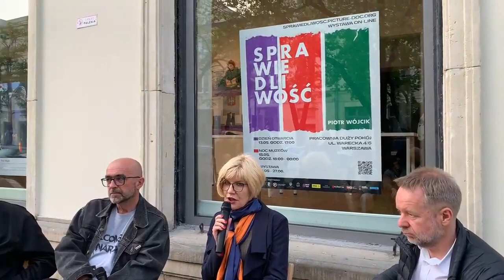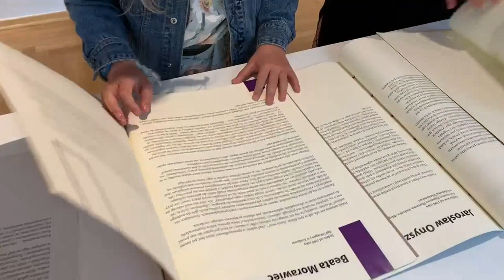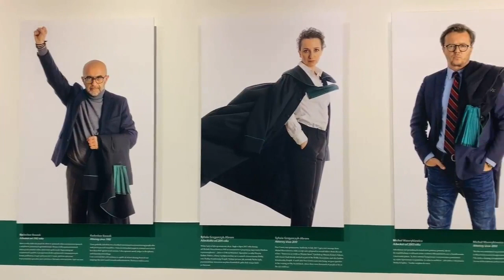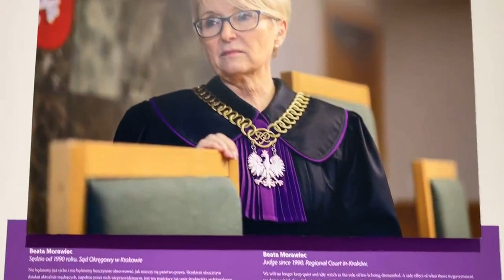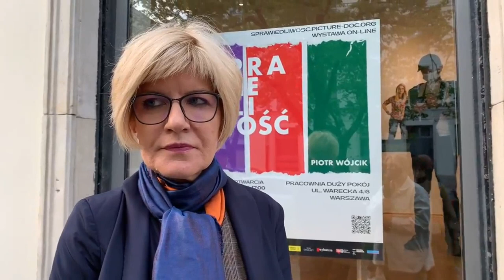Noc Muzeów z wymiarem sprawiedliwości!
Organizatorzy wydarzenia to:
Pracownia Duży Pokój oraz Fundacja Picture Doc.
Dziękujemy za udostępnienie materiału filmowego.
Rozmowa została przeprowadzona w ramach Nocy Muzeów i jest wydarzeniem towarzyszącym wystawie "Sprawiedliwość" autorstwa Piotra Wójcika.
Sprawiedliwość to multimedialna wystawa fotograficzna o niezawisłych sędziach, prokuratorach i adwokatach, którzy walczą z destrukcją wymiaru sprawiedliwości.
Autorem zdjęć jest Piotr Wójcik, prezes Fundacji Picture Doc, fotograf, dziennikarz. Od 30 lat dokumentuje przemiany ustrojowe oraz rozwój aktywizmu społecznego w Polsce. Tak mówi o swojej wystawie: „Byłem aktywnym uczestnikiem przemian 1989 roku, dlatego też, to co dzieje się w naszym kraju od 2015 r. jest dla mnie dramatycznym doświadczeniem. Niemal każdego dnia dowiadujemy się o faktach świadczących o demontażu państwa prawa i niszczeniu podstaw demokracji. W odpowiedzi na to, postanowiłem przedstawić sylwetki tych sędziów, prokuratorów i adwokatów, którzy mają odwagę powiedzieć „nie" destrukcji systemu prawnego w Polsce. Uważam, że zaufanie do systemu sądownictwa można odbudować tylko dzięki przybliżaniu postaw osób, które tworzą wymiar sprawiedliwości. Sędziowie, prokuratorzy, adwokaci, którzy bronią jednego z trzech filarów demokratycznego państwa prawa często pozostają anonimowi. Ta wystawa ma to zmienić”.
Partnerami projektu „Sprawiedliwość” są: Iustitia, Lex Super Omnia, Amnesty International, Inicjatywa Wolne Sądy, Polityka Insight. Patronami medialnymi: Tok FM, Gazeta Wyborcza, Kultura Liberalna.
Projekt wspiera Rafto Foundation oraz Fundusz Obywatelski im. Henryka Wujca.
Obserwuj nas!